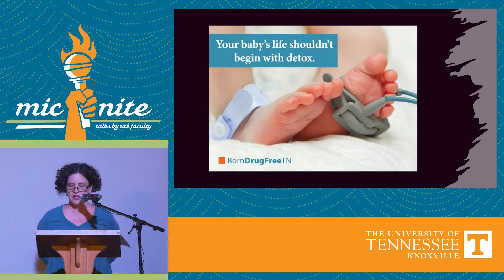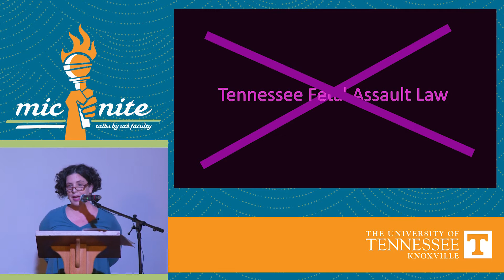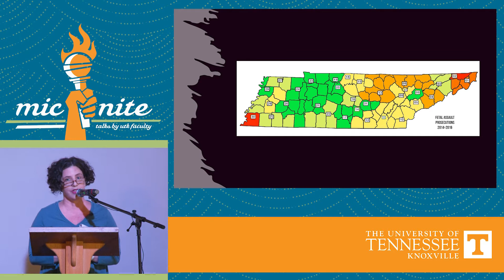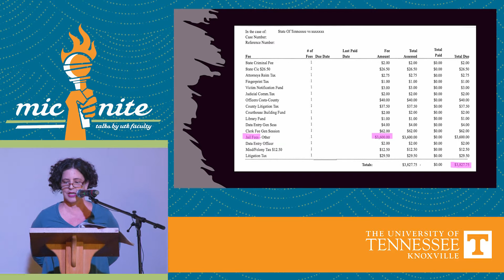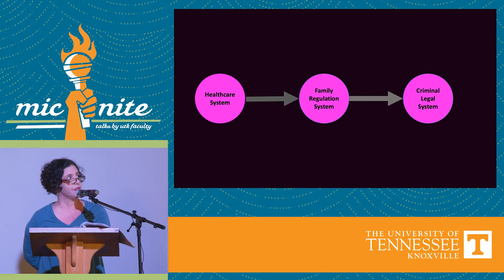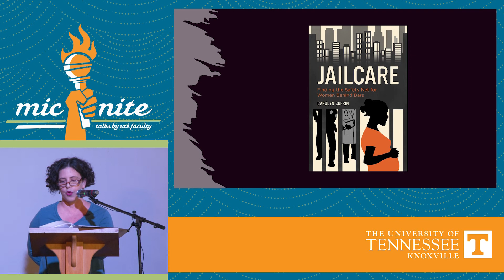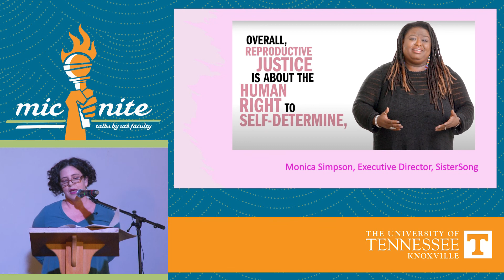Wendy Bach, MicNite Spring 2022